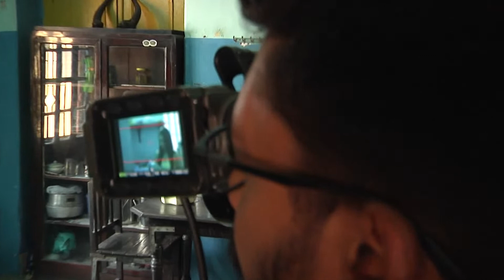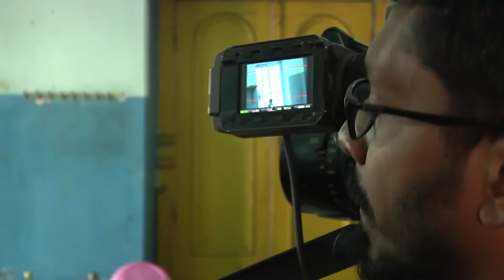Crisscross | Behind The Scene | Priyanka | Mimi | Nusrat | Bhulbhal Gossip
Watch this exclusive video only on Bhulbhal Gossip